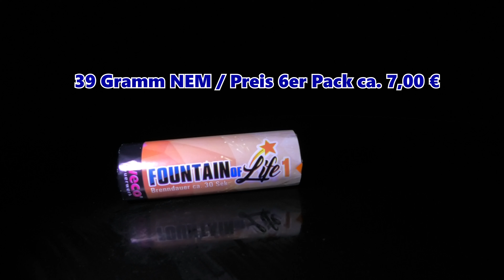Weco Fountain of Life Nr. 1 & 2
Nr. 1 Rot/Grün/Crackling & Nr. 2 Bunt/Silber